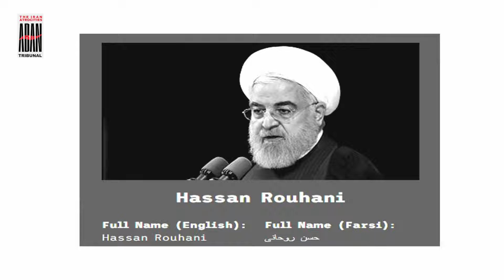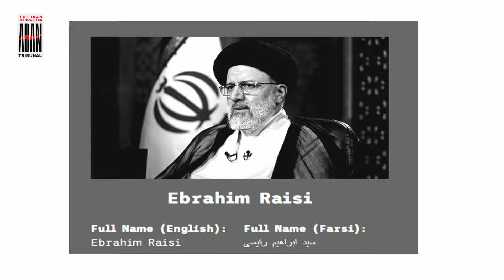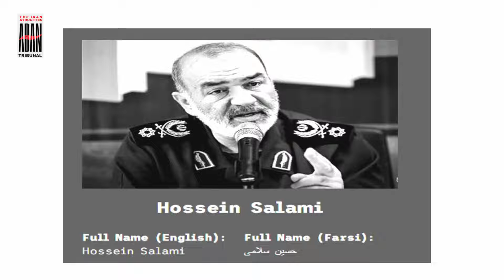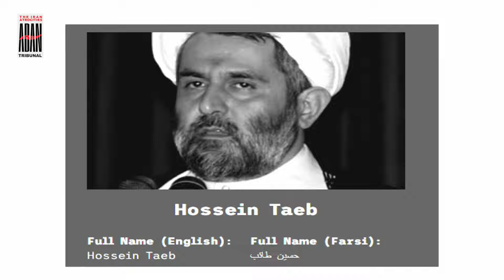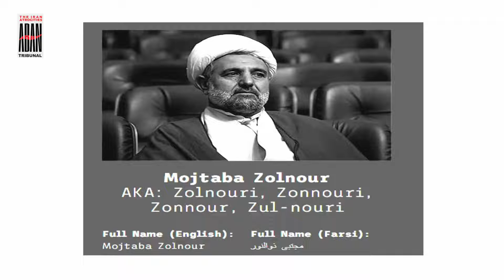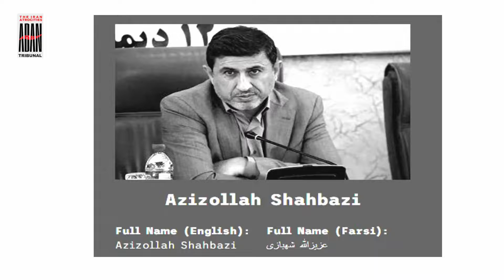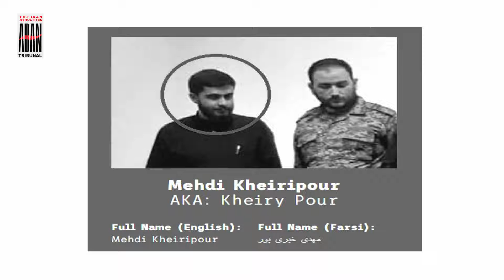Expert Witness: Drewery Dyke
First Hearing, 10 November 2021